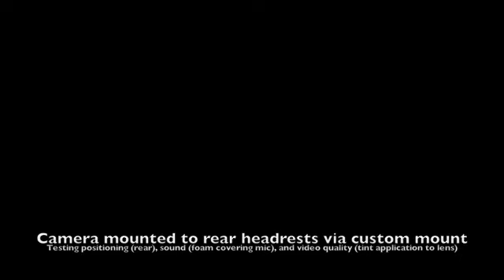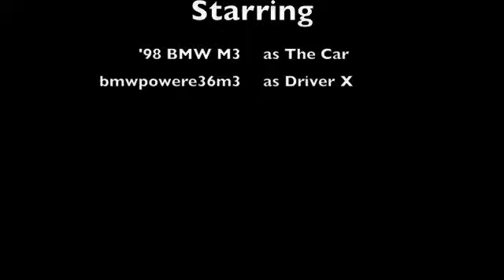In-Car Footage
'98 BMW M3 w/ M50 Manifold, Conforti Intake, Eisenmann Race Exhaust (OE Cats), ASC & FDM Delete.

Footage testing positioning, sound, and video quality of camera system. Open-cell foam was "stuffed" around the mic to reduce "wind noise", camera is mounted to the rear headrests, and 20% tint was applied to the upper lens half to properly exposure the picture and not "wash-out" the exterior view.